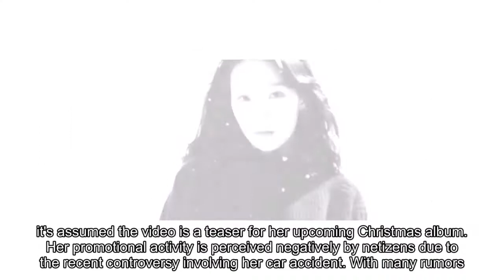Netizens criticize Taeyeon for promoting her upcoming release in midst of car accident controversy